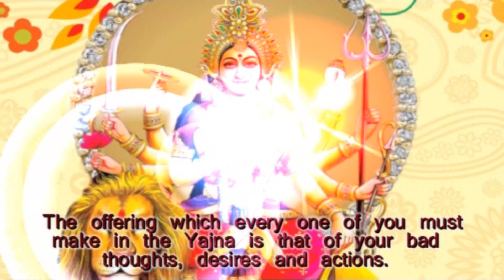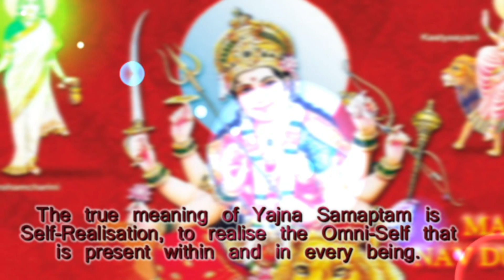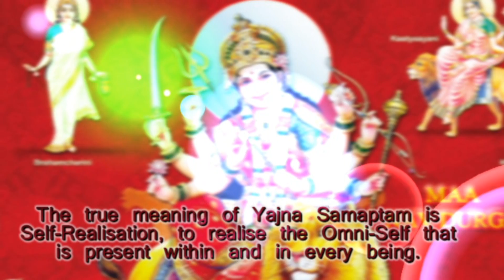Thought For The Day As Written In Prasanthi Nilayam on 10-October 2016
The completion (samaptam) of the Yajna (sacrificial rite) is marked by the final offering in the ritual fire, called Purnahuti. The offering which every one of you must make in the Yajna is that of your bad thoughts, desires and actions. This is more important than anything else. Your desires seem to be ever on the increase! This clearly indicates that the spirit of renunciation (tyaga) has not developed to the slightest extent. Atleast now, should you not try to curb your desires to some extent? If there is no spiritual transformation in your way of life over the years, you would be guilty of having wasted all your energies, time and opportunities! Some day or other everyone will have to give up their material possessions. Hero is he who detaches himself from his possessions before he goes! The true meaning of Yajna Samaptam is Self-Realisation, to realise the Omni-Self that is present within and in every being. (Divine Discourse, Oct 2, 1987)
-BABA